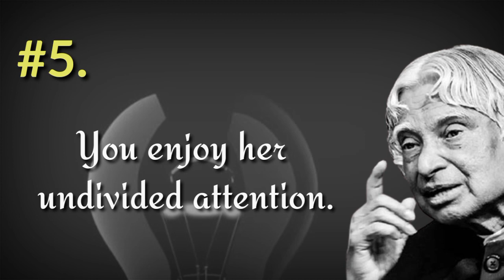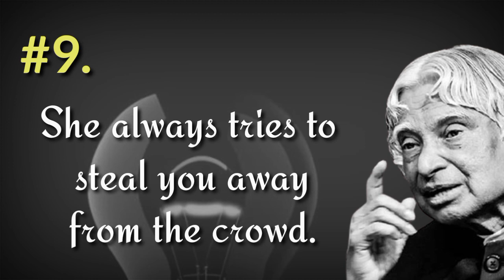10 Signs That She Secretly Wants You || Dr. Apj Abdul Kalam Sir Quotes || Quotes For Survival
10 Signs that she secretly wants you || Dr. Apj Abdul Kalam Sir Quotes || Quotes For Survival

speared positively
positive thought
Spread Positively
Quotes Of The Great
Team Fearless
Raasha Thoughts
Quotes Inspiration
Billionaire
True Wording
Wisdom
Wisdom Of the ages
Who Cares?
Redfrost motivation
Inspired All Day
World of Wisdom
WiseManSaid
Goal Quest
Miss Matured